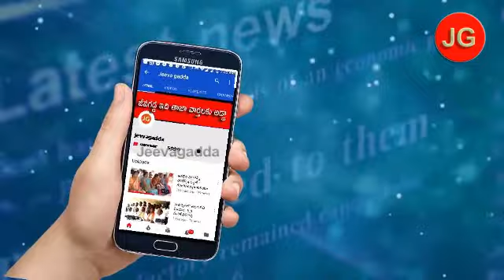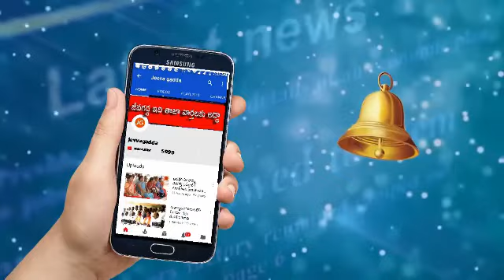రాజకీయ అధికారం ఎవరి ప్రయోజనాలు ,ఏ లక్ష్యం కోసం , ప్రో,కోదండరం | Jeevagadda